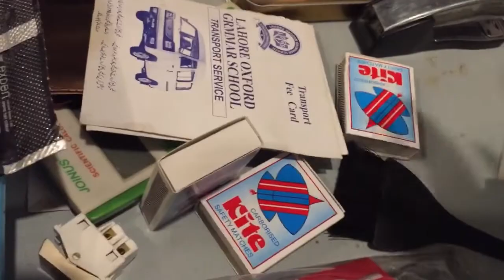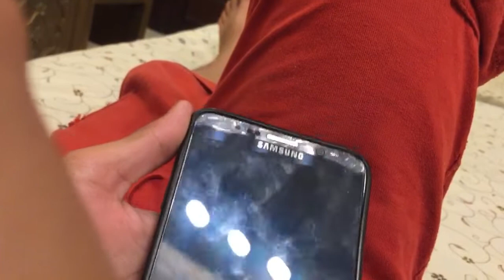Mere dog ka gosa 😤@Haider Zaman